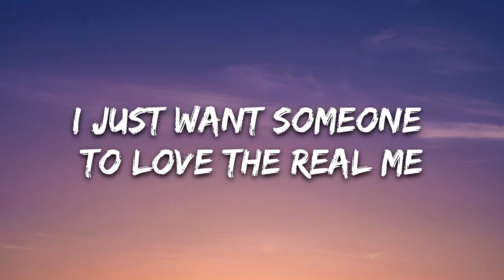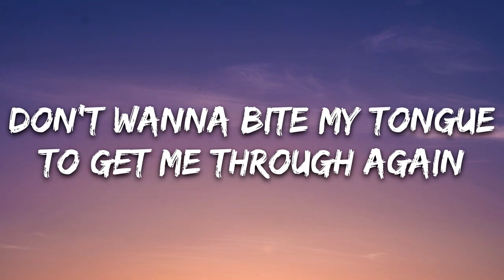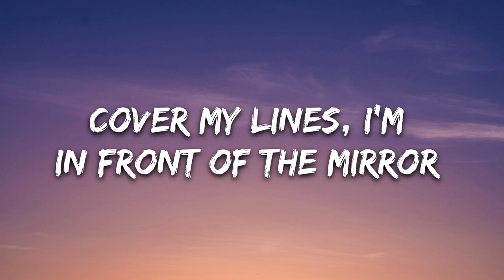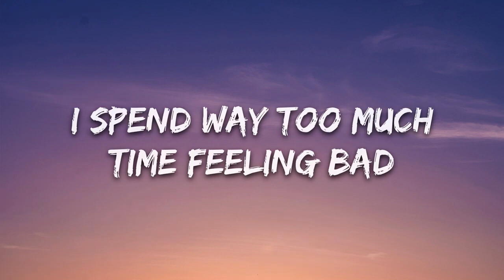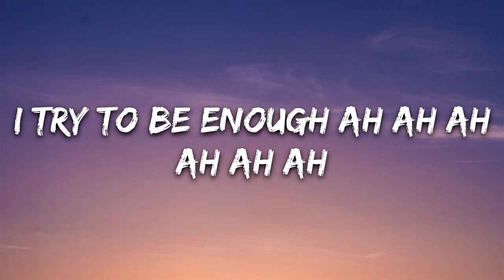Rachel Lorin - Enough (Lyrics) [7clouds Release]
🎤 Lyrics: Rachel Lorin - Enough

Is beauty only skin deep?
Do I need photoshop to fix me?
Will they only like me if I make believe?

Now I’m getting older
I’m getting tired
Of losing myself
I’m so sick of hiding
I just want someone to love the real me

So I cut my hair
Cover my lines, I’m
in front of the mirror
I spend way too much
Time feeling bad
Changing my clothes,

I try to be enough, ah ah ah
enough ah ah ah
Enough
ah ah ah
I try enough ah ah ah

I’m starting to resent it
Things that we do for attention
Don’t wanna bite my tongue to get me through again

Now give me a sign
Cuz my faith is dying
Said I was happy
I was just lying
I fake another smile and just pretend

Time feeling bad
Changing my clothes,

Enough
ah ah ah
Ah ah ah
I try to be enough

Time feeling bad
Changing my clothes,